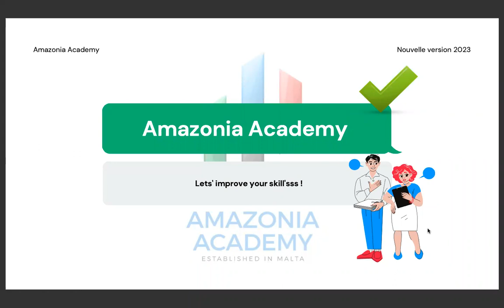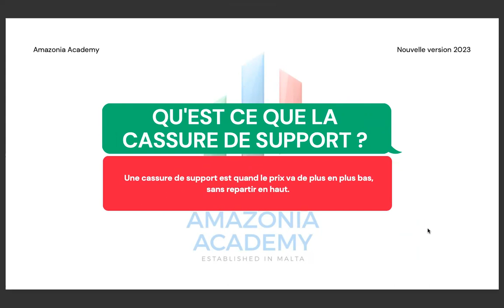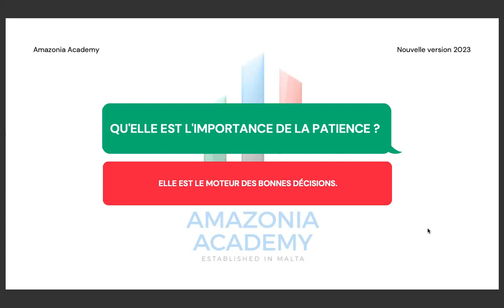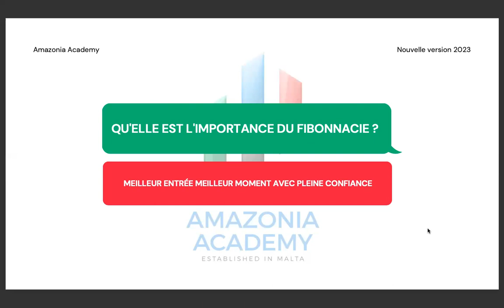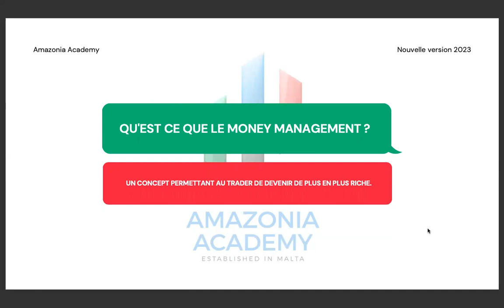CORRECTION QUIZ 1 - NIV 1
Amazonia Academy Guyane vise à enseigner à Trader .

Du débutant , en passant par l'intermédiaire et le professionnel .

L'objectif de cette compagnie est de vous aider à améliorer votre trading.